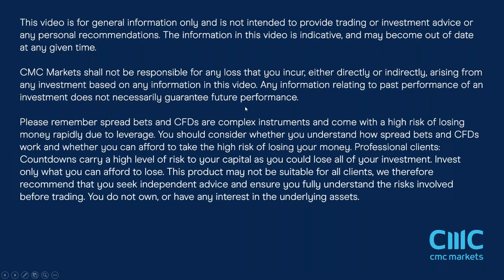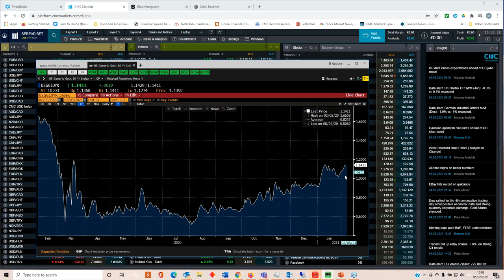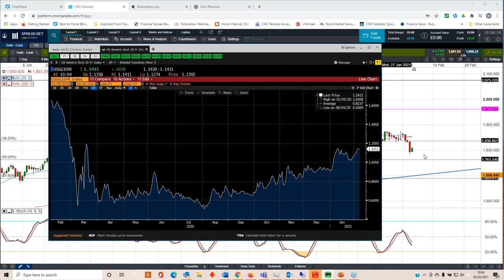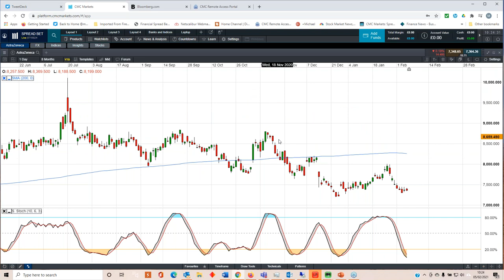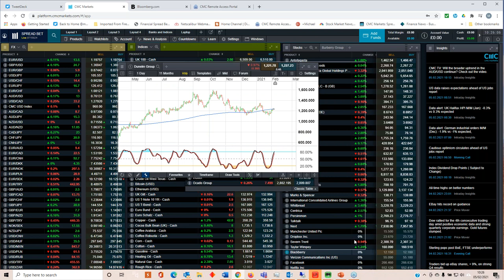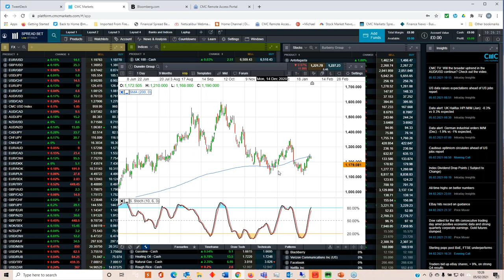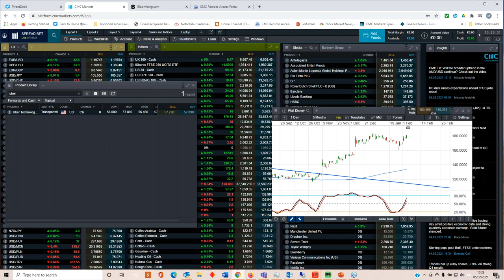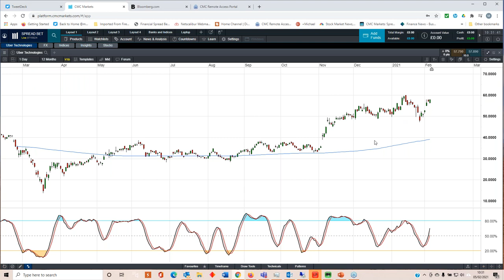The Week Ahead: UK Q4 GDP, AstraZeneca, Dunelm, Ocado, Disney, Uber - 8-12 February 2021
Michael looks back at this week's market rebound and the latest currency moves, and ahead to UK Q4 GDP, plus the latest numbers from AstraZeneca, Disney, Dunelm and Ocado. He also looks at the key levels on the FTSE 100, DAX, S&P 500, EUR/USD, GBP/USD, EUR/GBP, USD/JPY and Gold.